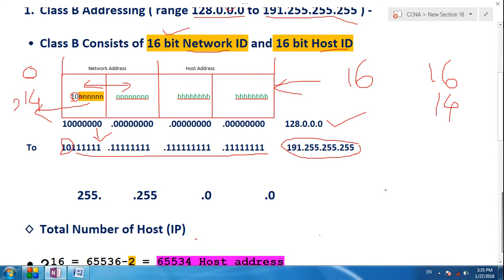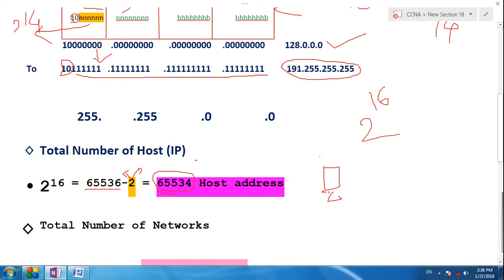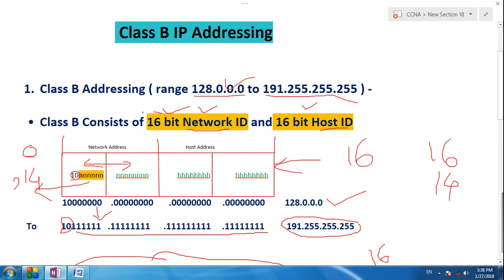Class B IP Address in Hindi | IP Addressing Tutorial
In this video you will learn about Class B IP Addressing in hindi..
Best Tutorial for CCNA..

# Class B IP Addressing -

* Class B IP Addresses Range between 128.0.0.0 to 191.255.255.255
* Class B Consists of 16 bit network id and 16 bit for host id..
* in the class B IP Address first two network bit fix which we cannt change..

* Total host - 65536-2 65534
* Total Network - 16384 networks

* 169.254.x.x is the exception we cannt asssign it on devices
* 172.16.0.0 is reserved for the private ip addresses

# IP addressing in hindi
# Classes addressing in hindi
# Class B IP Addressing in Hindi
# Hot address & Network of CLASS B